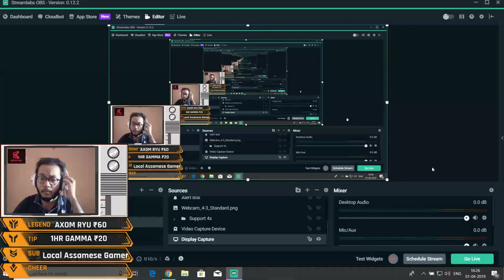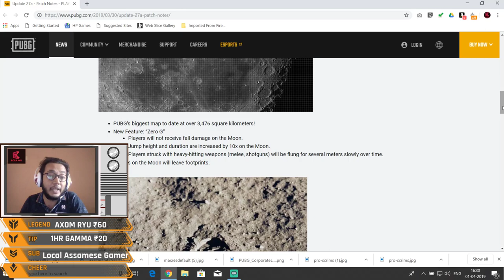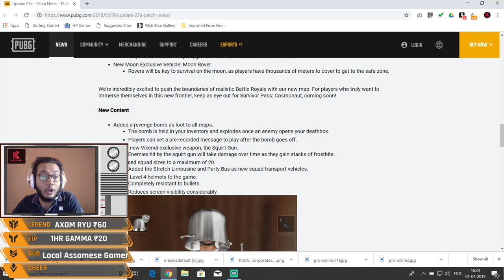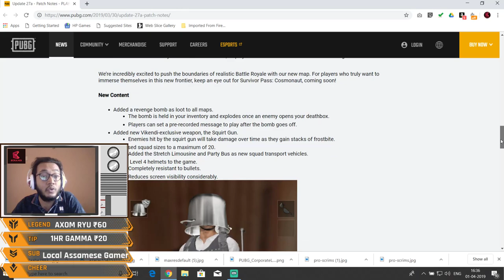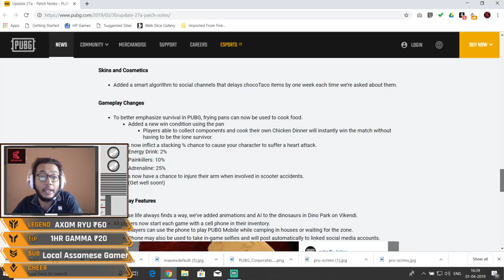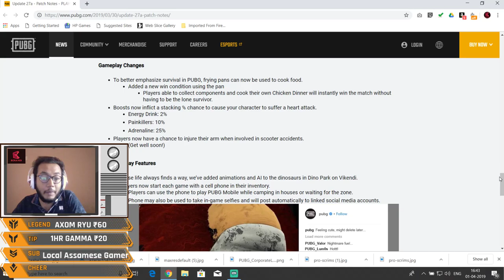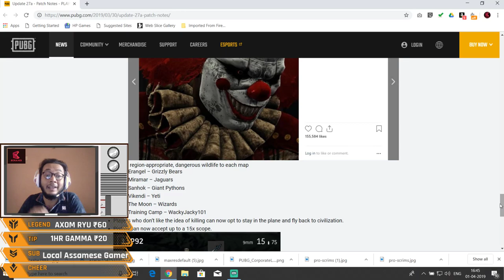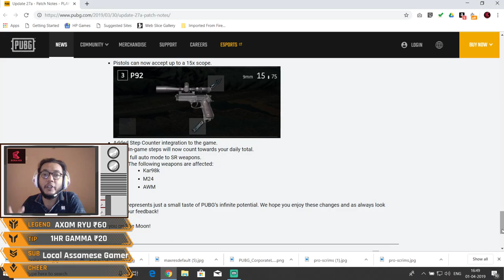PUBG MOBILE NEW MAP (The Moon): New Vehicles & upcoming updates to PUBG MOBILE!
NEW MOON MAP, LEVEL 4 HELMET, RANGE ROVER, PYTHONS & MANY MORE CHANGES.

This video is dedicated to Wacky Jacky.